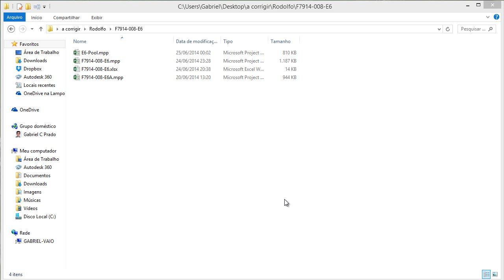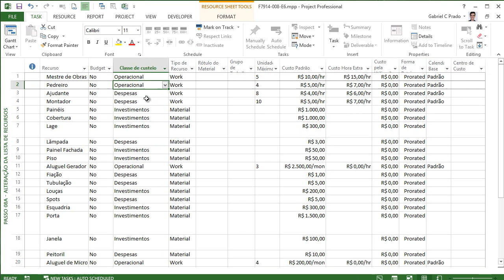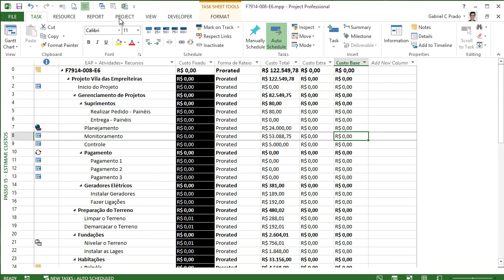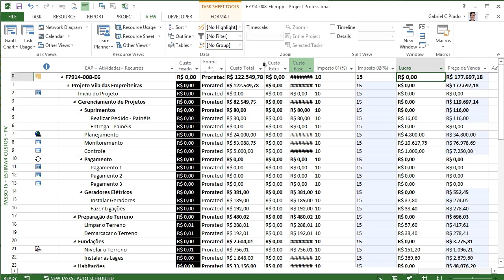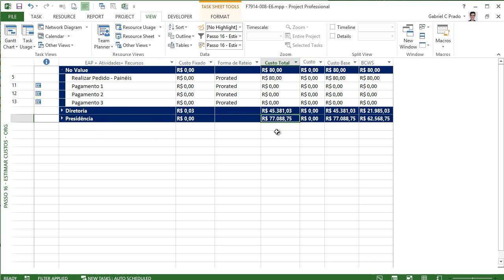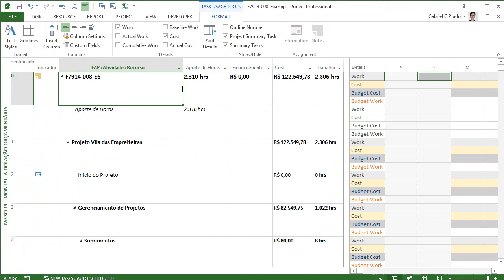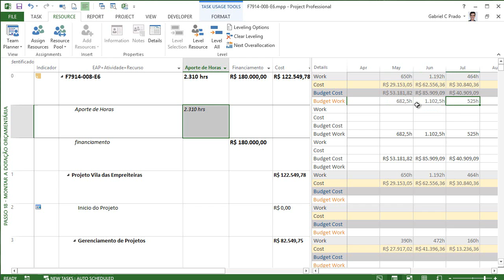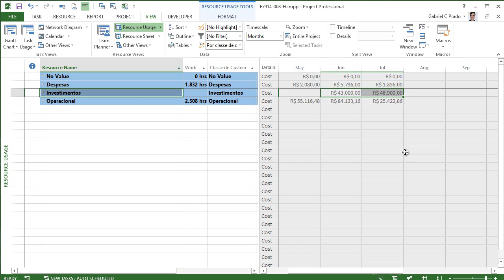ECD-F7914-008-E6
Correção do E6 do aluno Rodolfo sobre Gerenciamento dos Custos, feita pelo tutor Gabriel Cardozo do curso MS Project 2013, atendendo aos melhores padrões do mercado e do PMI e gravado em HD.